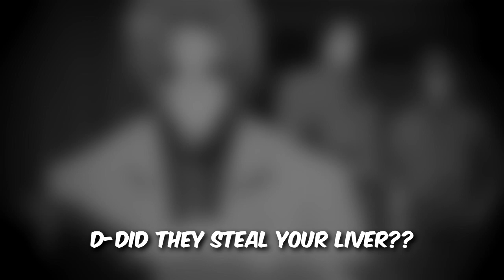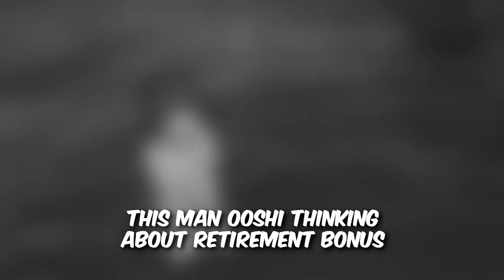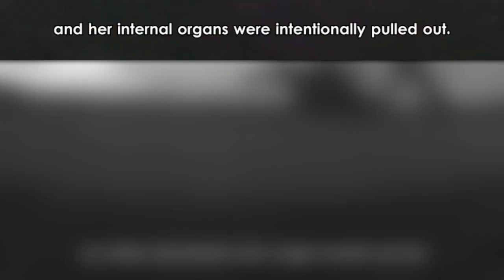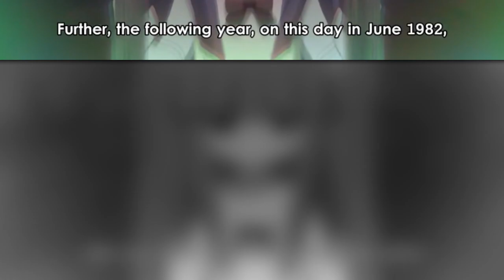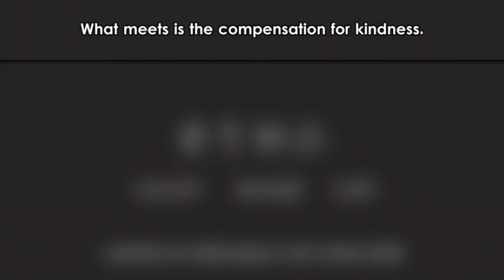Can Rika be SAVED? | Higurashi | Ep 15 Reaction